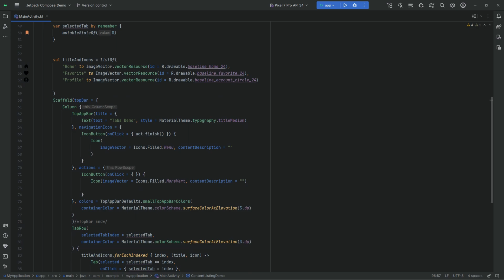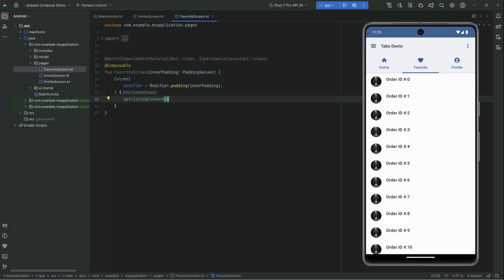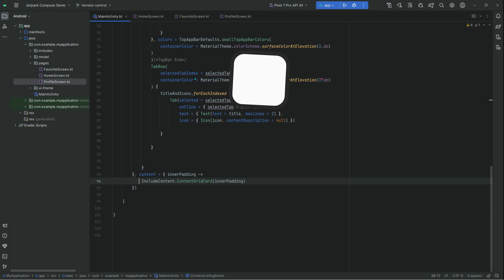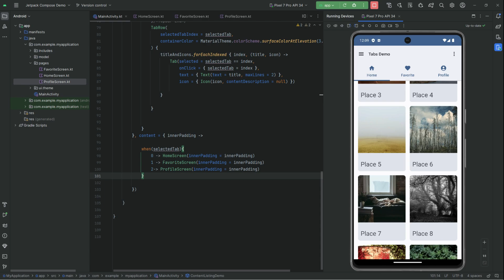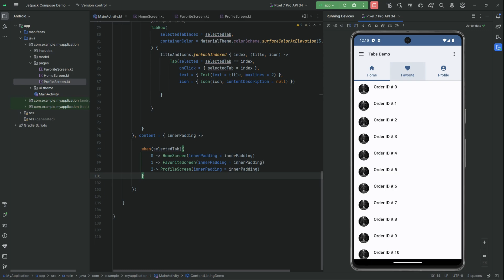Custom Tab layout with Pages in Jetpack Compose | Android Studio Hedgehog | Kotlin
In this video you'll learn about Custom Tab layout with Pages in Jetpack Compose | Android | Kotlin jetpackcompose kotlinandroid Compose | Android Studio Hedgehog | Kotlin | Jetpack Compos

Our channel is about all Android Development. We cover lots of cool stuff such as tutorials of Jetpack Compose, Java, Kotlin also tips & tricks of android